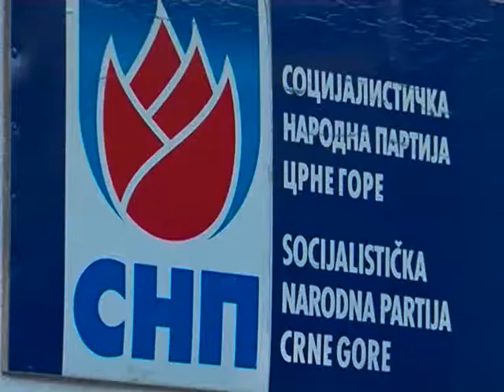ВИЈЕСТИ ДАНА - 16.09.2017